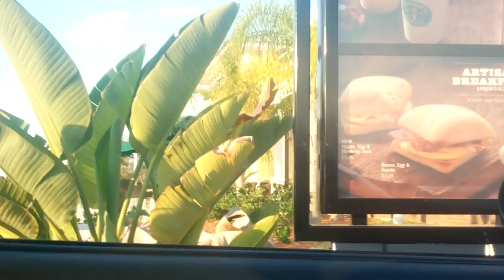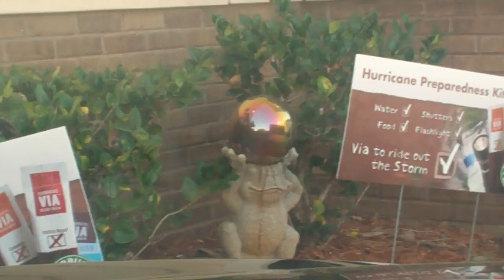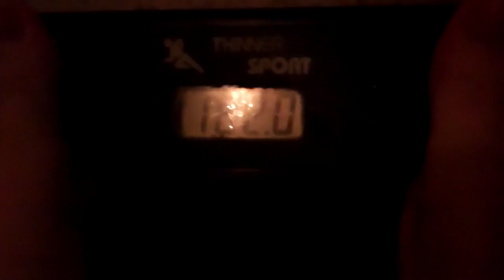How To Make DJ's Famous Peanut Butter Drink (2.25.11 - Day 57)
How To Make DJ's Famous Peanut Butter Drink

2.25.11 - Day 57

Vleanut vlutter vlink?
You just got VLed!

VleraBrite is TeraBrite vlogs. TeraBrite is Sabrina and DJ's two piece band. They make music videos on YouTube! Check out TeraBrite at: